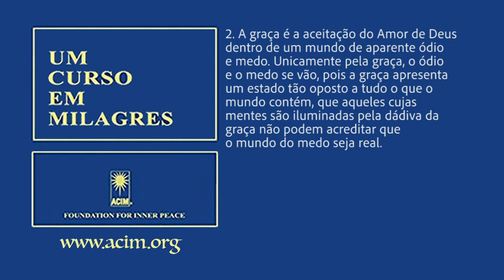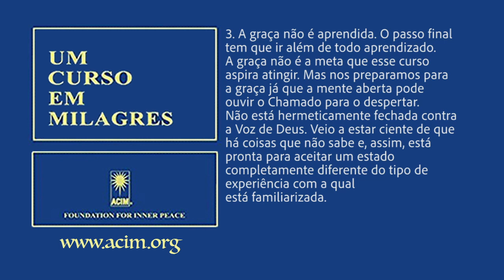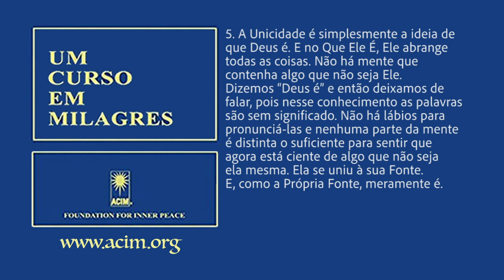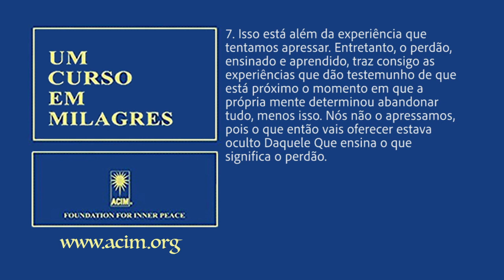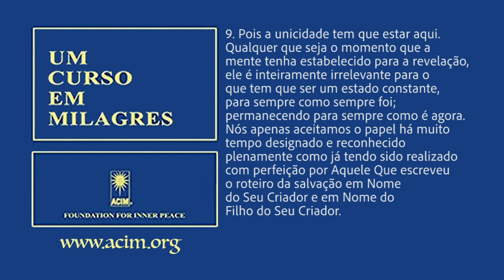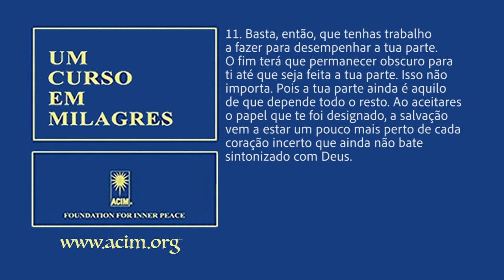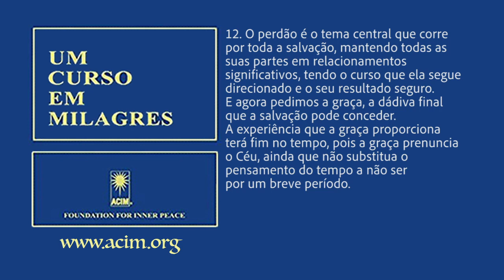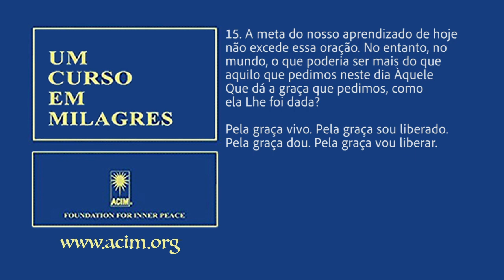Um Curso em Milagres - lição 169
Você pode ajudar a manter o canal para receber mais conteúdo! Clique no link abaixo e saiba mais…